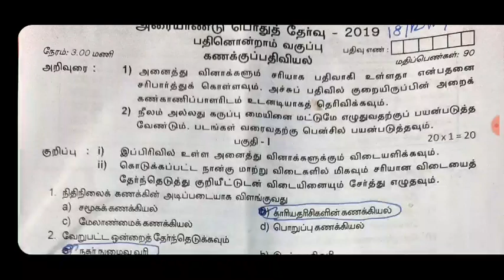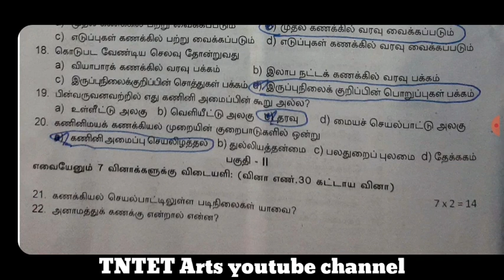2019-2020 11th accountancy half yearly exam answer key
Telegram Group link : TNTET Arts